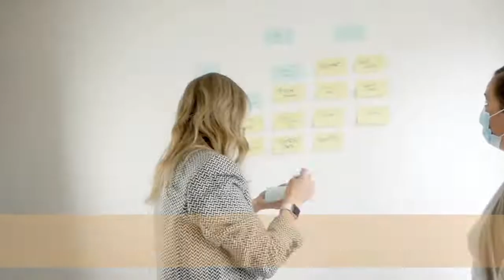Client Work- Merin Coutts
I had the wonderful opportunity to work with @merincoutts_consulting to bring her video to life for her NEW COURSE: My Personal Vision.

This project was a co-design process with Merin and Kimberly Evans (@celebratingsimplelifepodcast ) and I filmed at @thewellcollab and edited.

Merin created an amazing intro animation, (which you can see on her site)!

Merin is calling all professionals & entrepreneurs who want to create space for the things that bring meaning to life and LIVE WITH GUILT-FREE CONFIDENCE, this training program is for you!
Fiyin Obayan is the founder of Okiki Consulting, where she helps business owners communicate their personal brand or company brand stories through video content, in order to communicate to their target audience.